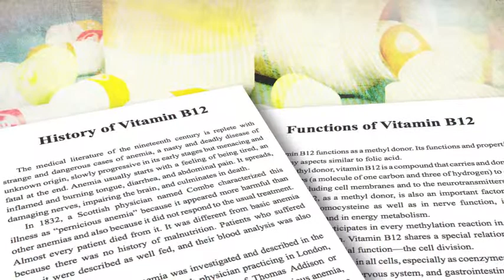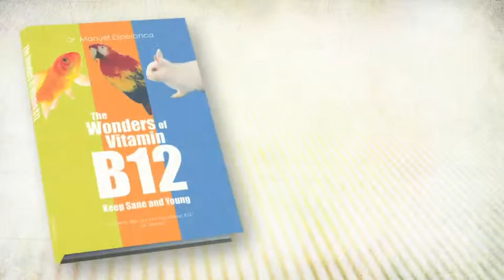The Wonders of Vitamin B12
Unravel the power of this particular vitamin The Wonders Of Vitamin B12: Keep Sane and Young.

The Wonders Of Vitamin B12: Keep Sane and Young is an informative book replete with extensive and relevant knowledge and information on vitamin B12. Providing details from its history to its chemistry, readers will also explore into its metabolism and its dynamic functions. It also provides comprehensive explanation on its very special and highly specific absorption mechanism, simple and evident facts, potential sources, and its relevance to human existence.

This book also touches on vitamin B12 deficiency and other related conditions that this vitamin will be beneficial. Dietary requirements, its adverse reactions or effects and more are also presented in this book about this drug with wonderful properties!